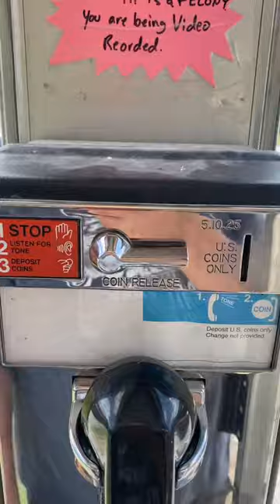A real telephone booth!